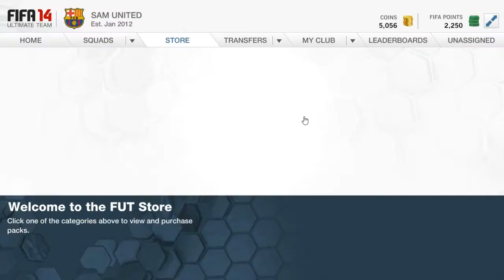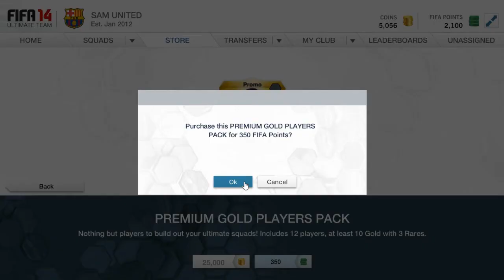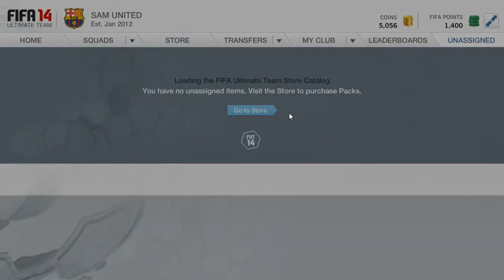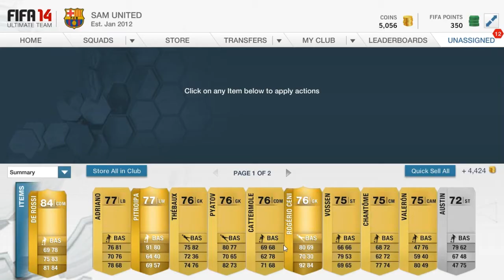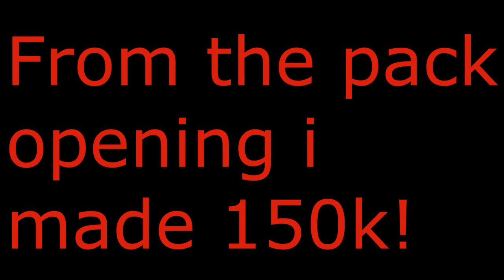Fifa 14 Pack opening #14 Epic 25k packs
SamGames back with a new pack opening